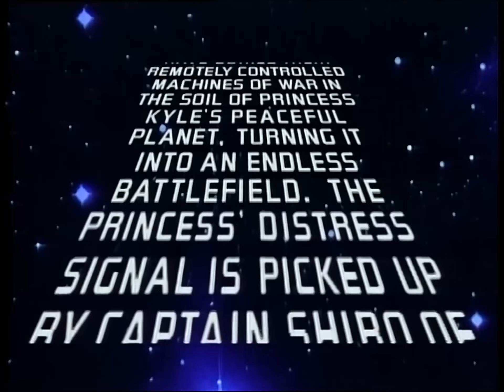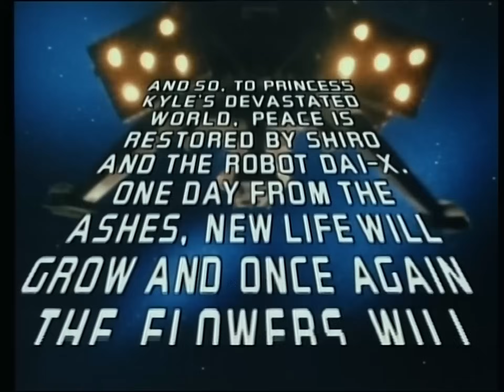Brian May - Star Fleet (Official Video Remastered)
“We did a little preparation, on the phone and at home with tiny Rockman amps and earphones. Then we went in. The tapes rolled. My LA neighbour Alan Gratzer beat the Hell out of his kit with the fattest, heaviest drumsticks I had ever seen. Phil Chen, a friend I had met when he played with Rod Stewart, brought his unusual style of funk-orientated rock playing to the party, along with his sunny Caribbean energy and humour. And Fred Mandel, one of the classiest keyboard players I have ever met, tickled both the ivories and some very technical synth patches to bring the spacey riffs to life.  Ed (I can still never call him “Eddie Van Halen” because he more than once told me he found it annoying!) played the guitar as if it were a piano … tapping and snapping, and sliding and skipping around the fingerboard like an electric sprite - always with a cheeky smile. If anything he did was difficult for him, he never showed it.  A total original. Pure joy. What an everlasting privilege to play with him.” Brian May 🎸

A superlative show of back-to-basics passion and purpose, Star Fleet brims with the freedom of an off-the-cuff break from the day jobs for all involved.

The record emerged on October 20th, 1983 as a set of blistering guitar work, rock’n’roll spontaneity and vibrant melody, infused with palpable chemistry and respect between the players. Spawning a single in the title track, the mini-album reached No 1 in the British ‘Kerrang’ rock charts.

Now, of course, the record stands in part as a celebration of those we’ve lost: a chance to reconvene with great, much-missed talents. As Brian puts it, “It’s been very exciting to open up the vault to find these tapes where, in the blink of an eye, I’m trading licks with my friends, including the fantastic Ed Van Halen. It’s highly emotional, especially since Ed is sadly no longer around. We have since also lost Phil - so the rest of us cherish these fleeting moments together.”

Credits:
Directed by Brian May, Akira Takahashi, Michio Mikami, Peter Conn
Produced by Brian May
Engineered by Mike Beiriger and Nick Froome
Music mixed by Justin Shirley-Smith and Kris Fredriksson
Sound design and dialogue by Martin Cantwell and Kris Fredriksson
Re-recording mixer: Kris Fredriksson

Visual Restoration Credit:
Remastered from the original 1-inch videotape master by @jmhwong

About Brian May:
The official BRIAN MAY CHANNEL is designed to carry anything on film or video that relates to me outside of Queen - to replace all the bits and pieces of music video that are currently around out there with new highest quality versions, and fill in the gaps; and to cover under one umbrella the other areas that I operate in … Stereoscopy, Astronomy, and my animal welfare work through my charity the Save Me Trust.